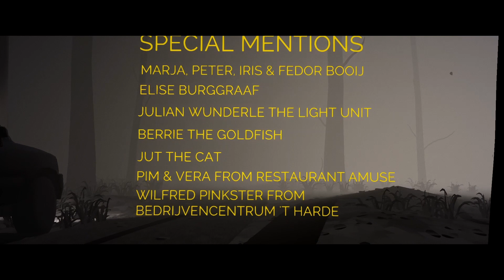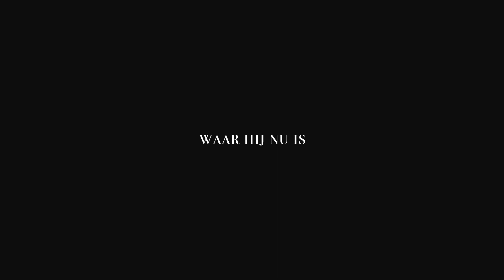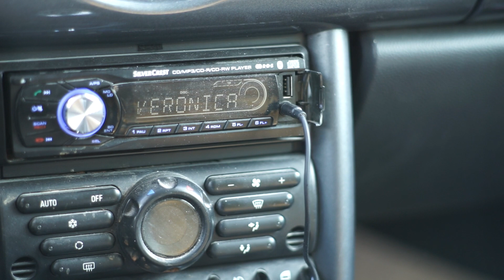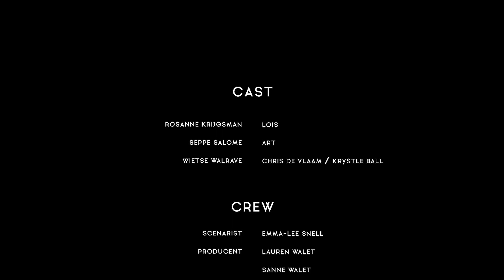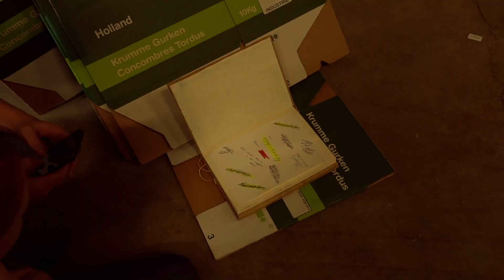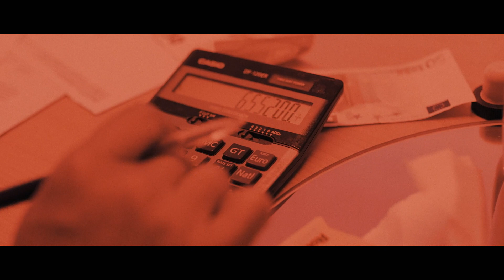Zanger DeLikt speelt bijrol & spanning in de Marconitorens| 48 Hour Film Project Rotterdam 2018 #8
Regisseur Rien Bexkens heeft een eigenzinnige filmstijl en valt ieder jaar weer op tijdens het 48 Hour Film Project Rotterdam. Dit keer won hij de publieksprijs met zijn inzending Stanley 911 over een bokser, die een gedwongen carrièrewending neemt. En voor de echte Rotterdammers: zanger Jordy Dijkshoorn van De Likt speelt een erg grappige bijrol. Ook drie andere films komen voorbij met bijzondere onderwerpen. Denk aan adoptie, buitenbeentjes en een spannende film in de Marconitorens.